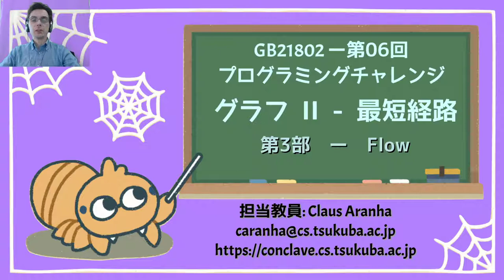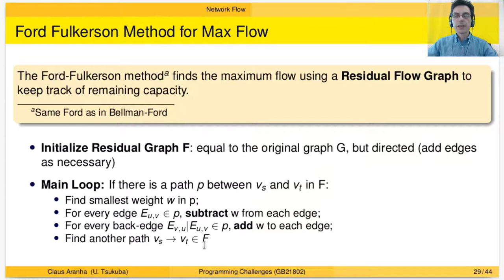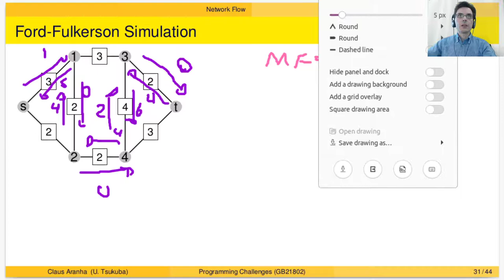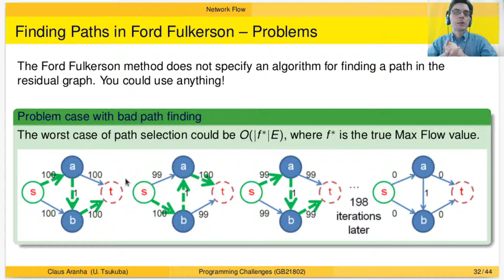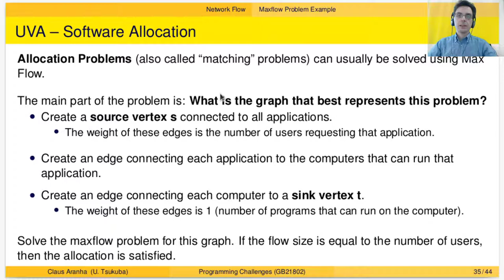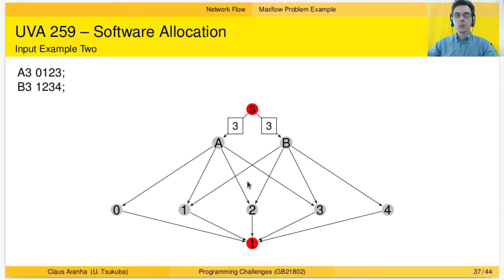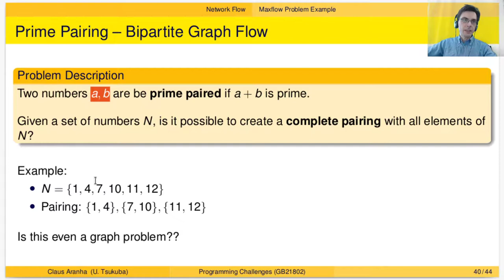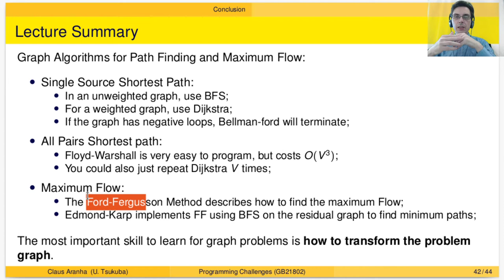プログラミングチャレンジ W06P03：Network Flow